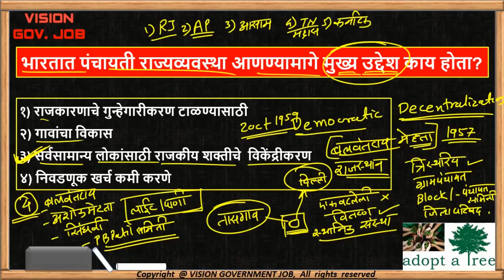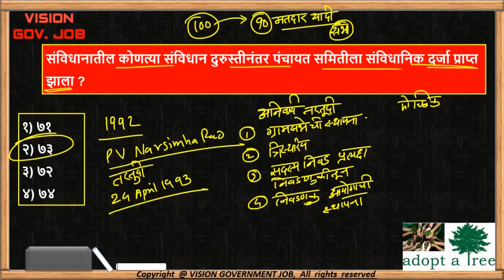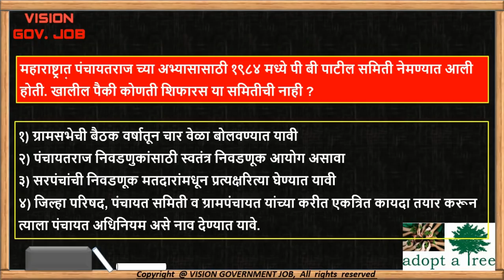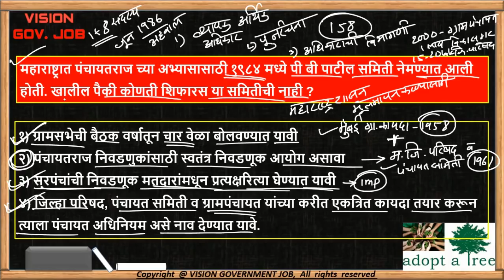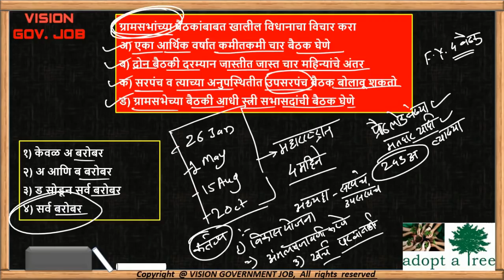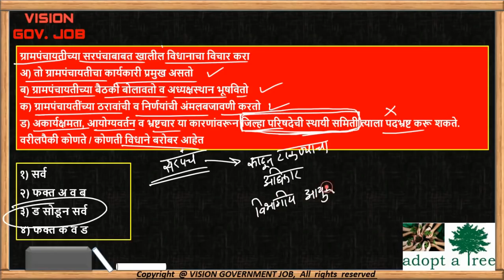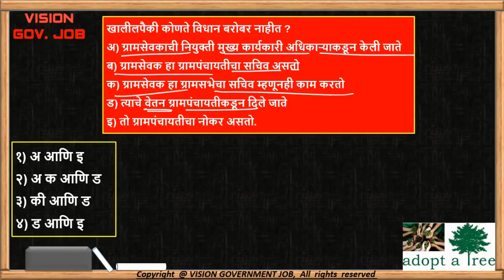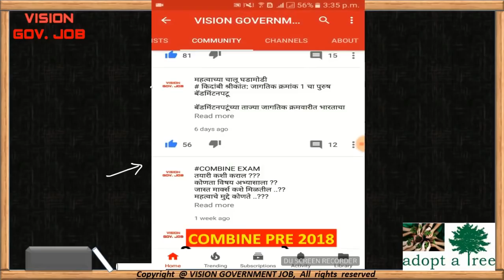पंचायत राज || Panchayati raj in detail || for mpsc upsc sti psi asst talathi exams